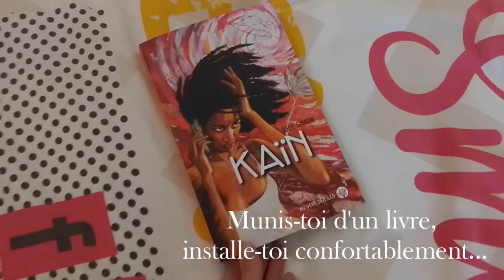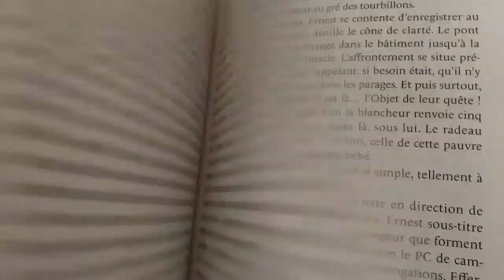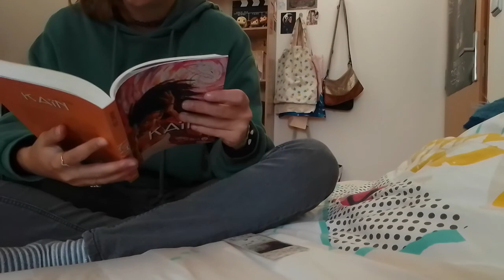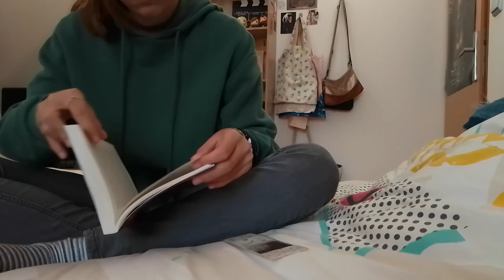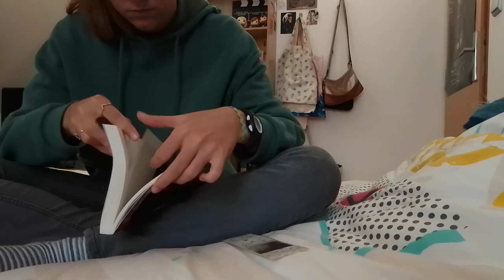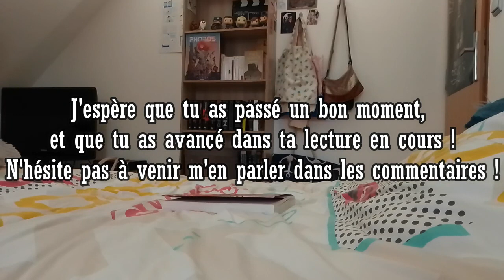LIS AVEC MOI | 30 minutes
Bonjour à tous ! On se retrouve aujourd'hui dans ma toute première vidéo Lis avec moi ! Le concept est simple : vous mettez en route la vidéo, vous vous installez confortablement avec votre livre et vous lisez avec moi ! Rien de mieux que de lire chez soi lorsqu'il pleut dehors... En fond, j'ai mis des musiques sans paroles qui sont, de mon point de vue, apaisantes et relaxantes. J'espère que cette vidéo vous plaira ! Et n'hésitez pas à me parler de votre lecture en cours dans les commentaires :D.

Bon visionnage !

★ LIVRE CITÉ :

– Kaïn (de Joël Simon)

★ CHAPITRES :

00:00 | Introduction
00:20 | Calm and Relaxing Piano Music - Infinite [Royalty free]
04:09 | Calm Relaxing Music - "Closing Eyes"/Peaceful, relaxing instrumental music, (Royalty Free Music)
07:40 | Celtic Music - Breath of the Forest
10:39 | Emotional Inspiring Piano Music - Fireflies (Copyright Free)
14:01 | Aesthetic music no copyright | dark academia music [classic piano]
17:58 | Beautiful and Relaxing Piano Music - Still (Copyright and Royalty Free)
21:18 | 20 Minute Timer with Classical, Calming, Relaxing Music! Soft, Gentle, Piano, Countdown Music Timer!

🌌 N'oubliez jamais de rêver 🌟